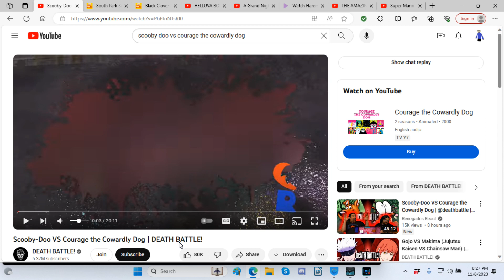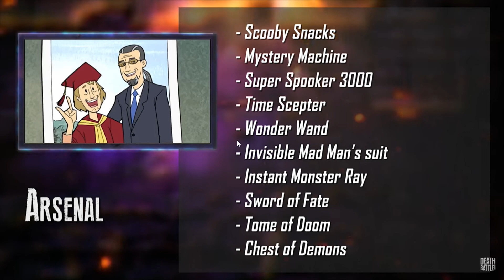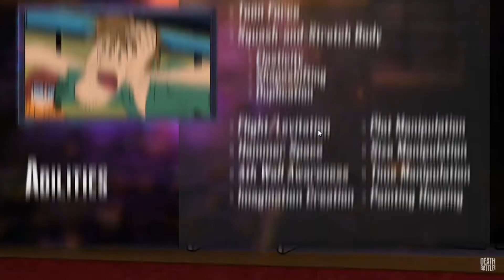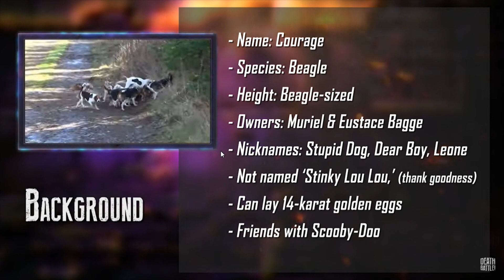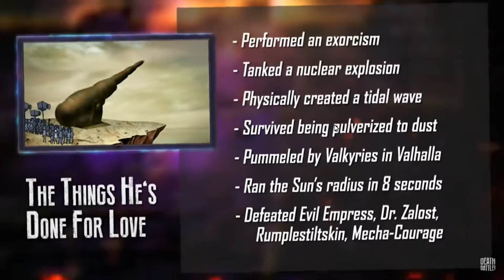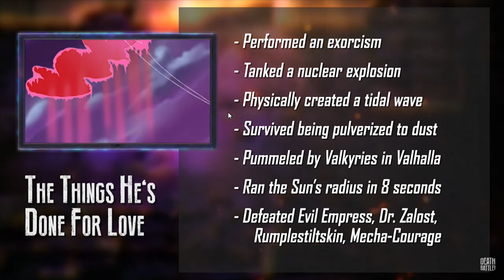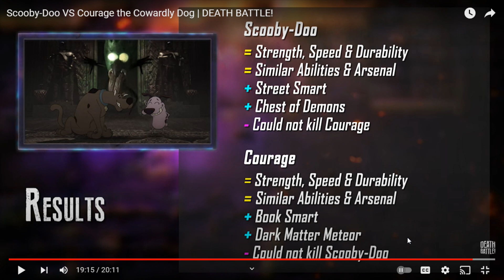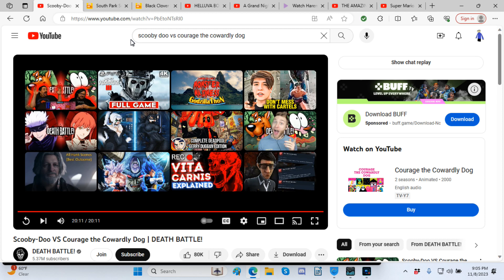Jordan Reacts: Death Battle-Scooby-Doo vs. Courage the Cowardly Dog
Two dogs who are scared of their own shadows battling against each other. And with toon force on their sides, it makes for a very comedic battle in a pure horror setting.